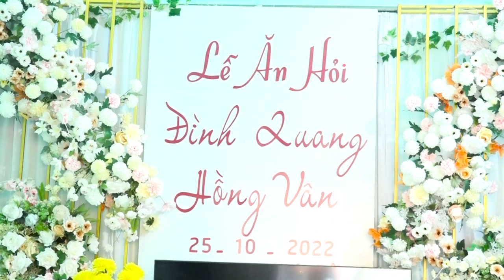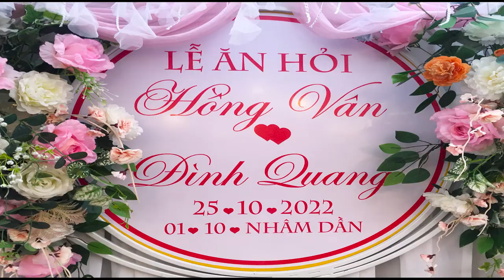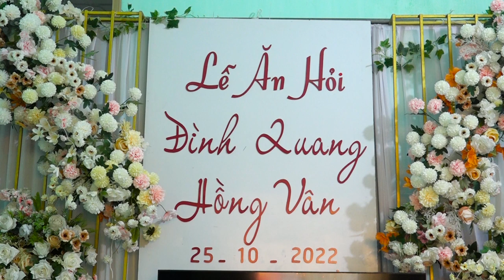Lễ ăn hỏi đình quang & hồng vân